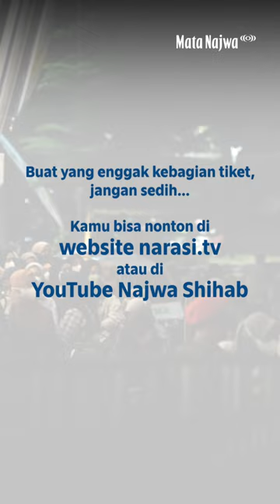Perjuangan buat Nonton Mata Najwa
Terima kasih buatmu yang semangat untuk nonton Mata Najwa Solo. Pasti ada ribuan kisah unik lagi di balik kehadiranmu ke Edutorium UMS pekan lalu. Terharu banget sama perjuangannya.

Kamu bisa nonton episode Mata Najwa Solo dalam rangkaian Muktamar ke-48 Muhammadiyah dan ‘Aisyiyah di website Narasi dan YouTube Najwa Shihab ya. Klik link-nya di bio. Sampai jumpa di kota-kota berikutnya!

(Narasi)